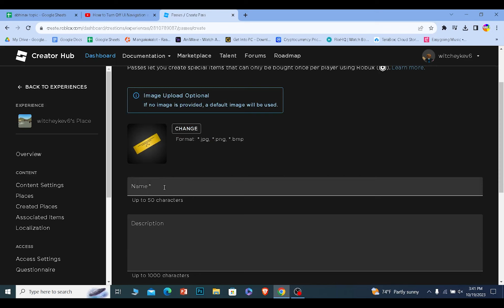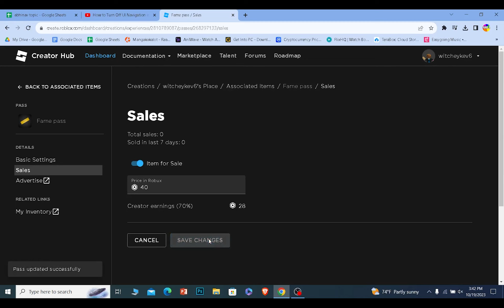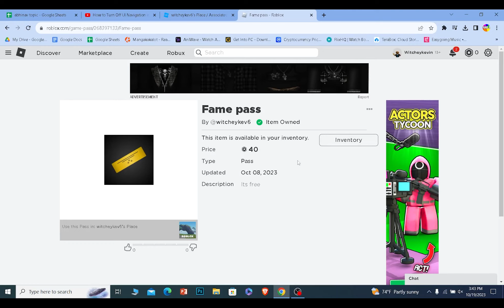How to Give Robux to Friends on Roblox (Quick & Easy!) | Send Robux to Friends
Confused about how to give robux to friends on roblox? This video explains the exact steps on how to send robux to people on roblox. Discover the art of generosity in the Roblox universe with our latest tutorial video! Learn the hassle-free methods of giving Robux to your friends, family, or fellow gamers. We’ll walk you through the safe and secure ways to share in-game currency, fostering camaraderie and fun within the Roblox community. Whether you’re new to gifting or looking for advanced techniques, this tutorial has you covered.